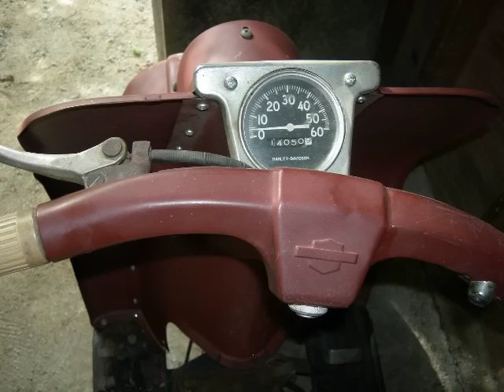1964 Harley-Davidson Topper Scooter Restoration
A collection of photos taken during the restoration of a 1964 Harley-Davidson "Topper" scooter. This Topper was only 80% complete when it was found in May 2012, and did not run. The scooter was dismantled and rebuilt piece by piece, mainly using the original parts or NOS parts. The motor and transmission were all overhauled to as new condition. The Topper was painted in its original 1964 colors of Birch White and Fiesta Red.